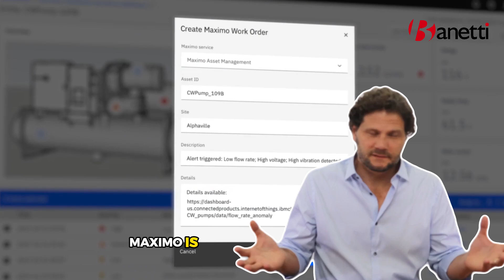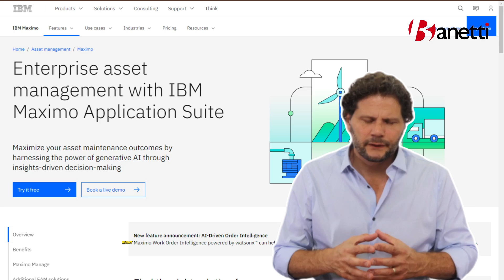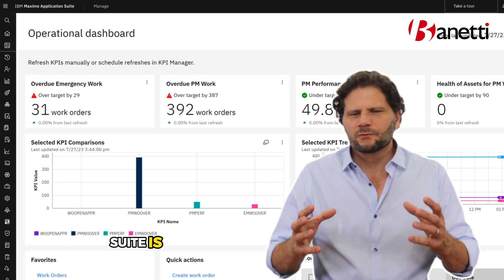Is IBM Maximo®️ a CMMS?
Hey guys, Matt Boehne here! In this video, we explore the differences between CMMS (Computerized Maintenance Management System) and EAM (Enterprise Asset Management) and why it's important to move beyond CMMS for better business improvement.

IBM Maximo®️ is often called a CMMS, but it's also an EAM, covering the entire asset lifecycle. We'll discuss how IBM Maximo®️ and the Maximo Application Suite integrate AI, IoT, and more to enhance asset and operational management.

00:00 - Introduction
00:30 - CMMS vs EAM Definitions
01:00 - Holistic Nature of EAM
01:20 - Industry Use of Terms
01:40 - Moving Beyond CMMS
02:00 - Maximo as EAM
02:40 - Future of Asset and Operational Management
02:50 - Conclusion and Call to Action

Want to learn if IBM Maximo®️ is a fit for your organization? Complete a quick value assessment with us today and speak directly to one of our Maximo experts!